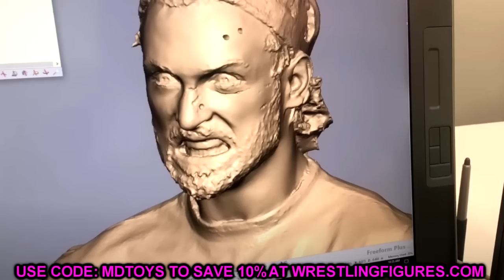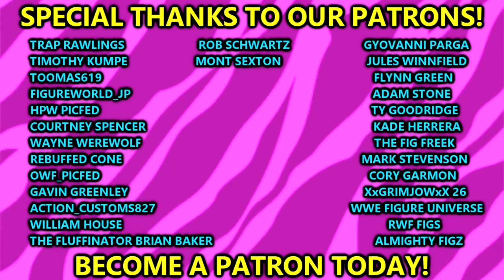NEW WWE ACTION FIGURES ANNOUNCED! 2023-2024!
WWE Elite 107 - Complete Set of 6 WWE Toy Wrestling Action Figures by Mattel Includes: Solo Sikoa Undertaker Otis Finn Balor Grayson Waller Cora Jade WWE Showdown 2-Packs 16 - Complete Set of 3 WWE Toy Wrestling Action Figures by Mattel Includes: Brock Lesnar & Bobby Lashley Shawn Michaels & British Bulldog Ronda Rousey & Liv Morgan WWE Elite Top Picks 2024 (Wave 2) - Complete Set of 3 WWE Toy Wrestling Action Figures by Mattel Includes: Cody Rhodes Logan Paul